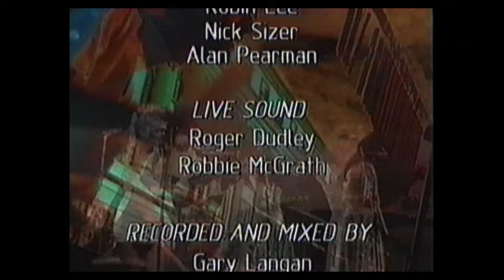THE ART OF NOISE - VISIBLE SILENCE LIVE 1986 VHS 1080p HD Stereo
THE ART OF NOISE - VISIBLE SILENCE LIVE 1986  VHS 1980p HD Stereo